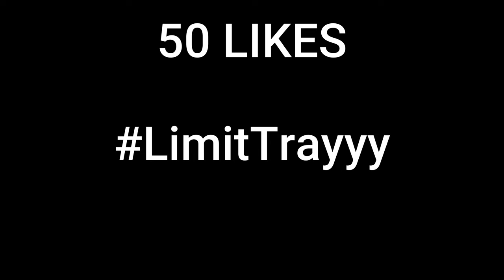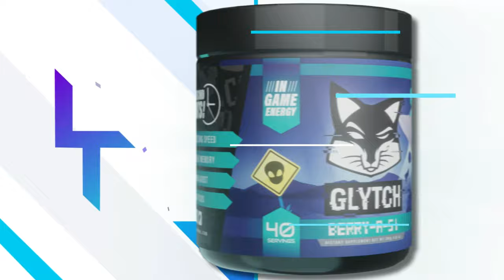Controller Handcam 🎯 + Best *AIMBOT* Controller Settings FORTNITE (PS4/PS5/XBOX/PC)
Use code "TRAYYY" in the Fortnite Item Shop!

Ignore:
fortnite settings,
satisfying builds, smooth building, fortnite funniest moments, riphazard,  faze sway, noobs 1v1 fortnite playground, fortnite 1v1, fortnite creative, best console player,